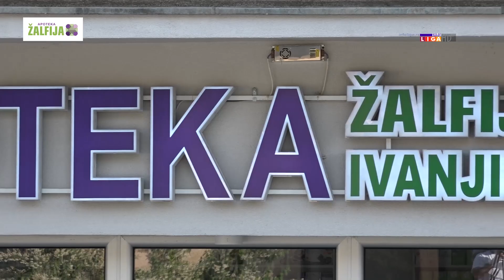Apoteka Žalfija Ivanjica PR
Najopremljenija apoteka sada i u vašem komšiluku.  Apoteka „Žalfija’’, koja se nalazi u ulici Venijamina Marinkovića  192, preko puta prve Špikove kapije u Ivanjici,  nudi vam veliki izbor lekova renomiranih svetskih proizvođača.
Apoteka ima ugovor sa Republičkim fondom zdravstvenog osiguranja, što im omogućava da izdaju na elektronski recept celokupnu terapiju uključujući i D listu lekova.
Osim što brinu o vašem zdravlju, u ponudi apoteke  „Žalfija’’ su pomagala – pelene, program za dijabetičare, stoma program kao i  veliki izbor hrane i opreme za decu, brojna pomoćna lekovita sredstva, kozmetika, suplementi.
Kod njih možete nabaviti po veoma pristupačnim cenama i na odloženo plaćanje  inhalatore za decu i odrasle i merače pritiska, digitalne i manuelne.
Apoteka „Žalfija’’
Radno vreme: 7:30 – 20:30 – svakog radnog dana
                          8:00 – 20:00  – subotom
                          8:00 - 14:00  – nedeljom